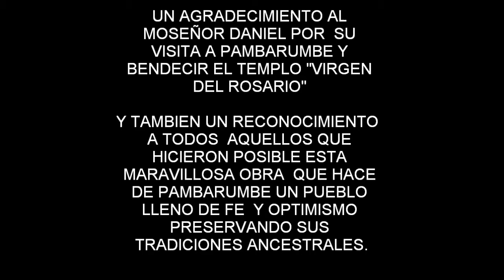Bendicion del Templo Virgen del Rosario de Pambarumbe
El 27 de Junio del 2010, el Monseñor de Chulucanas Daniel Turley llego a Pambarumbe para bendecir el Templo de la Virgen del Rosario, Dicho templo ha sido reconstruido y como menciono el Monseñor se ha convertido en uno de los templos mas bellos de la zona con numerosos detalles y un ambiente acogedor para poder hacer las gestiones y celebrar misas semanales.
Alago el esfuerzo mancomunado de las diferentes comunidades tanto del Pueblo y de todo el Peru y el Extrangero que hicieron posible la recostruccion de dicha Obra.
La ceremonia estuvo muy concurrida por los pobladores pambarumbinos y pueblos adyacentes al igual de algunas autoridades distritales de Santa Catalina de mossa enre ellos el Alcalde Pedro Lopez Cruz y su esposa.
De esta manera invitamos a los turistas que visitan la serrania Piurana no dejen de hacer un alto en Pambarumbe y poder apreciar la belleza de este nuevo templo quien alverga a su patrona de Pambarumbe Nuestra Señora virgen del Rosario.